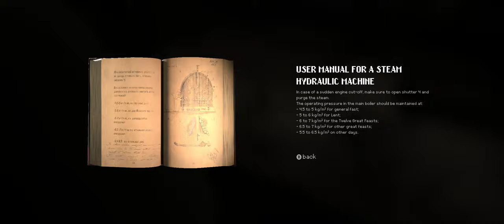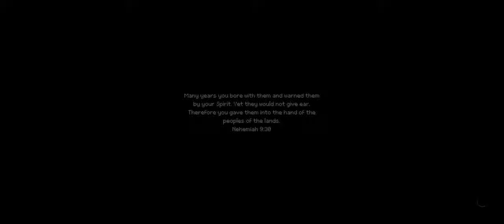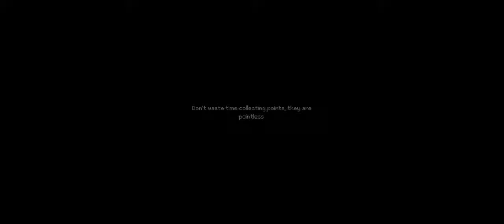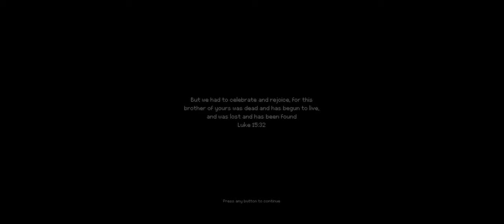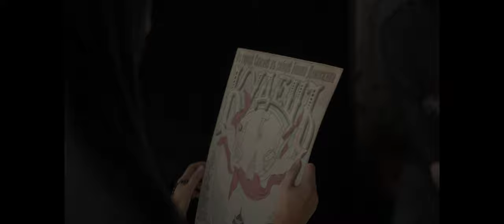INDIKA [Part 1] - Walkthrough Gameplay [ PC @ 4K x 60FPS Ultrawide ]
INDIKA  [Part 1]

INDIKA is a third-person, story-driven game set in a strange world where religious visions clash with harsh reality. It tells the story of a young nun who sets off on a journey of self-discovery with the most unusual, horn-headed companion by her side. On the outside, Indika seems to be a typical nun attempting to adjust to a difficult and monotonous monastery life. Humble and innocent in her appearance, do not be deceived as this young girl has also made a highly unlikely acquaintance - as she speaks with the devil himself. Indika's unusual connection with the Evil One leads her on an errand beyond the safe walls of the monastery. The world she discovers can only be described as a wild combination of comedy and tragedy straight out of the novels by Dostoyevski and Bulhakov.